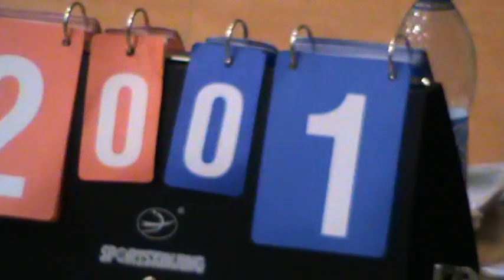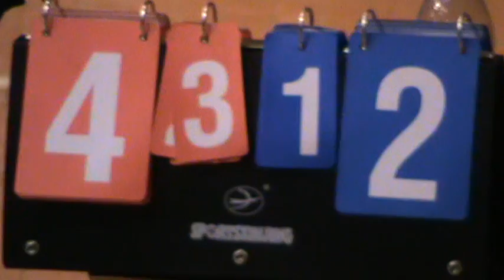5Алмаз – Auto Motors